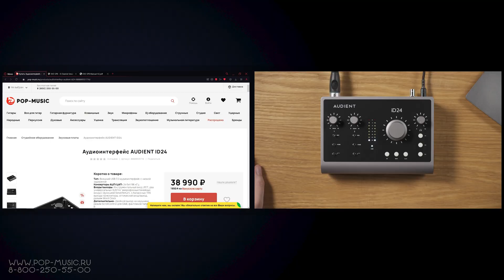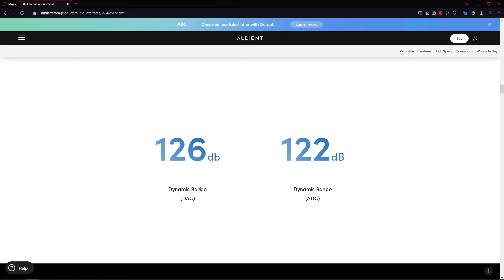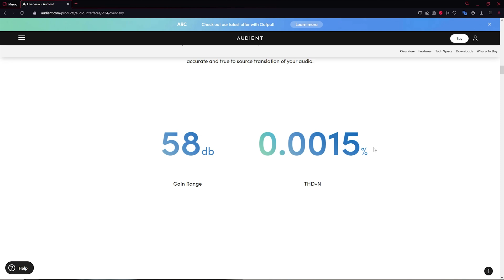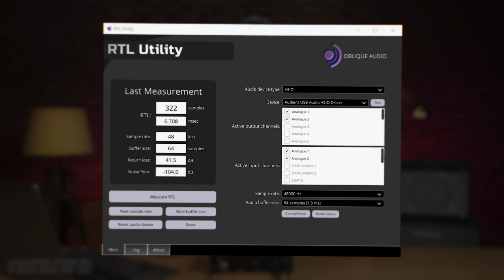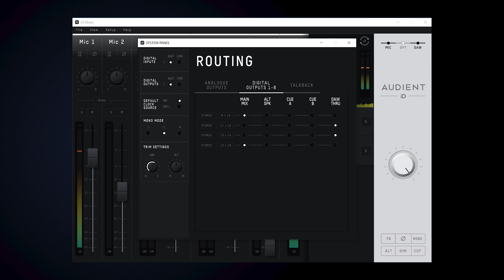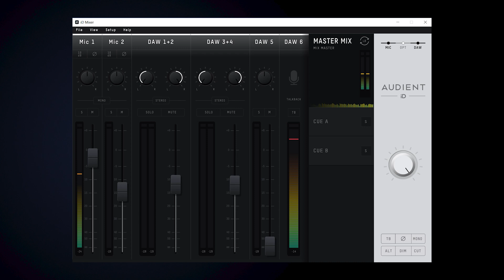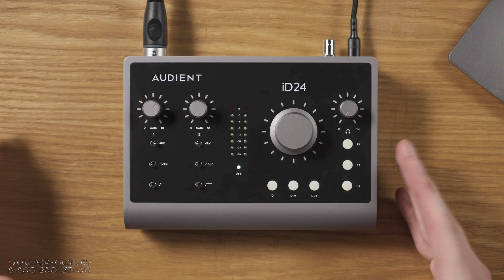Звуковая карта Audient iD24 - новое в полюбившейся линейке аудиоинтерфейсов!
Audient ID24 – это USB аудиоинтерфейс из обновленной серии ID. Да, здесь нет маркировки о том, что это новая редакция, но ранее в линейке ID было устройство с цифровым кодом 22, а это 24. Скорее всего, создатели хотели донести до пользователей тот факт, что если ID22 ближе к младшей модели, то ID24 – это уменьшенная копия старшей. Что касается характеристик, то Audient ID24 оснащена двумя комбинированными входами и четырьмя выходами с возможностью расширения каналов до 10х14 благодаря имеющейся в устройстве оптике. Кроме того, здесь есть разъемы Send/Return, синхронизация World Clock, Loopback, аттенюатор и удобная индикация. Подробнее о звуковой карте для студии Audient ID24 в обзоре на нашем канале!

0:00 Входы и выходы, управление
4:47 Разрывы, World Clock, оптика ADAT
7:19 Характеристики, задержка, поддерживающиеся устройства
9:41 Управление с ПК
10:21 Мониторинг
12:08 Loopback и тест Audient ID24
14:21 Резюме

🎯 Если вы хотите купить звуковую карту Audient iD24 или получить от нас консультацию по другому студийному оборудованию, вы можете нам написать на или позвонить: Москва - 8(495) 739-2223, Санкт-Петербург - 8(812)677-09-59, многоканальный бесплатный для всей России 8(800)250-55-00